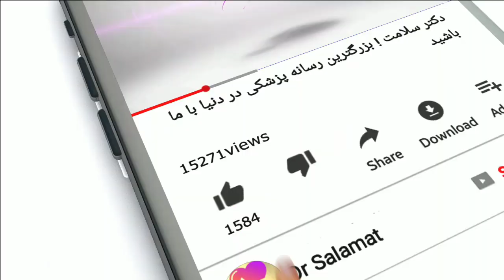آب این برگها حتی طاسی سر رو درمان میکند! چگونه؟ کامل اینو بیبنید